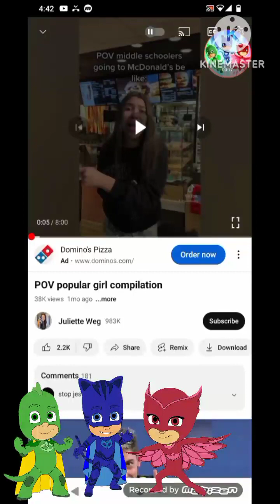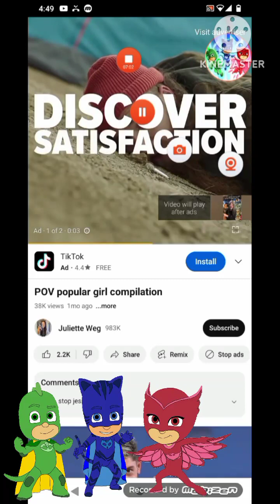The PJMasks React To Chloe,Lily,Jessica,Kayla Part1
🎙️Voice 🎙️Performance:
💙Catboy Voiced By Me
🌹Owlette Voiced By Me
🍀Gekko Voiced By Me